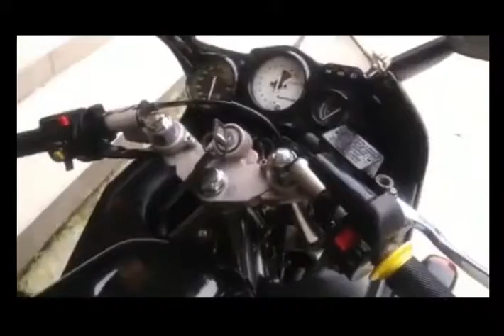SOLD NINJA RR OLD...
SOLD❗️❗️❗️